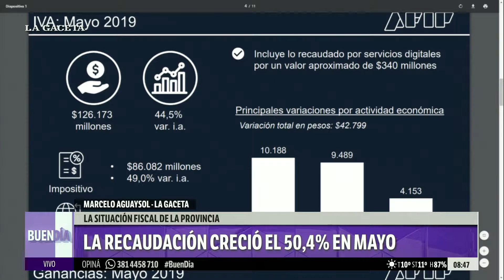El análisis de Marcelo Aguaysol: la recaudación creció el 50,4% en mayo